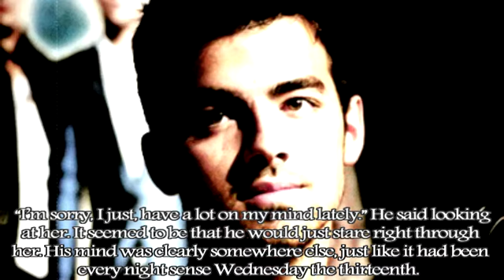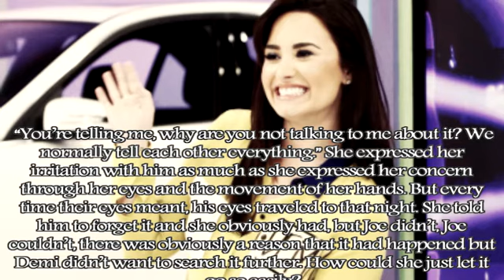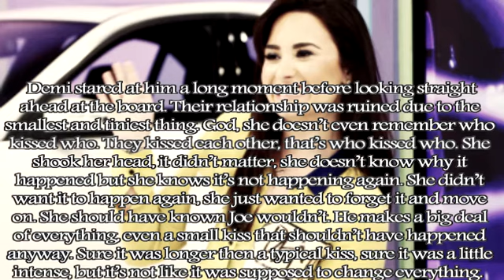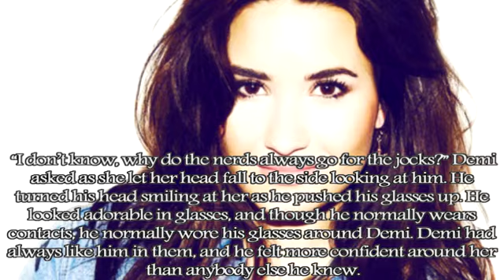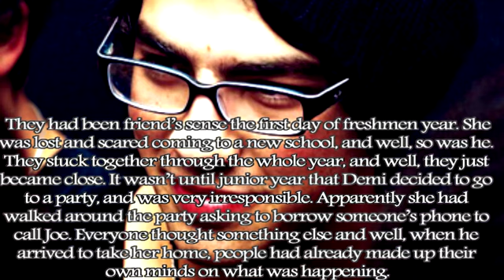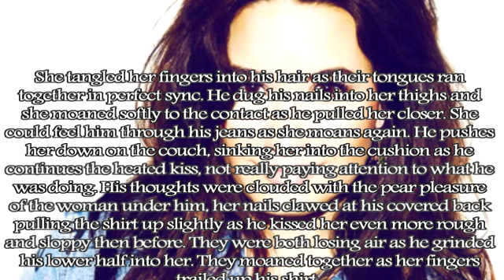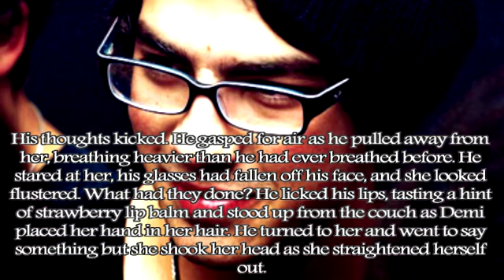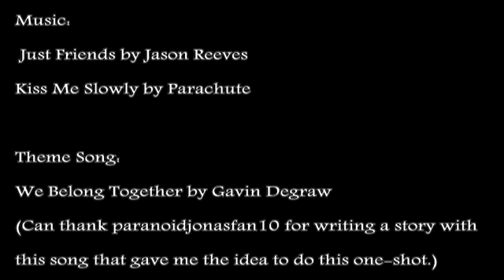"The Thirteenth" Part One (Jemi One-Shot)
Woo, on screen one-shot.. =) Enjoy... paranoidjonasfan10 had "We Belong Together" by Gavin DeGraw in one of her stories and well, bam, this happened. =) Hope you enjoy my short, cheesy, and cute little clip. =)